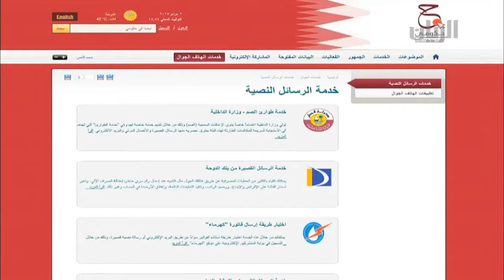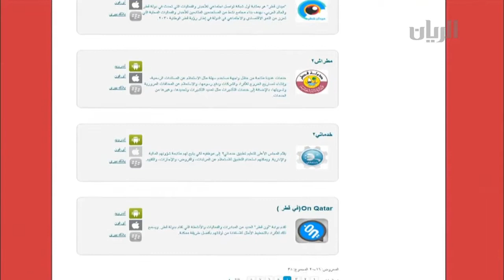Tariq Al Emadi - Hukoomi talks to Al Rayyan TV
Mr. Tariq Al-Emadi, Government Portal Dept. Manager, MoTC, talks to Al Rayyan TV about HH the Kuwaiti Emir Sheikh Sabah Al-Ahmad Al-Jaber Al-Sabah’s honoring of the Qatar Official e-Government Portal (Hukoomi) for winning the 2017 HH Sheikh Salem Al-Ali Al-Sabah Informatics Award on the “Government Sector” category.